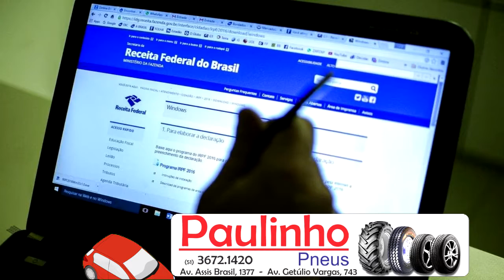RECEITA FEDERAL LIBERA CONSULTA AO 5º LOTE DE RESTITUIÇÃO DO IMPOSTO DE RENDA 2017.